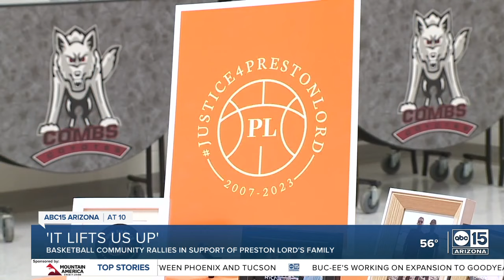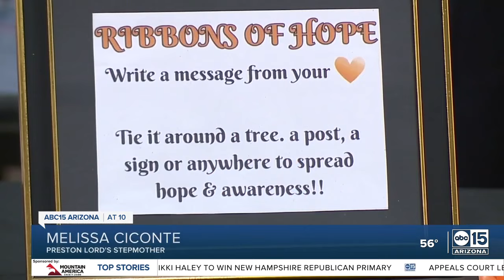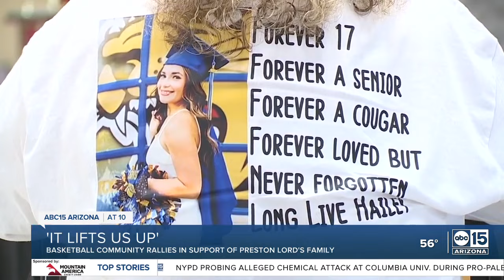Basketball community rallies in support of Preston Lord's family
A community event was held at Combs High School on Tuesday to honor Preston Lord and other teens impacted by teen violence, followed by a show of support at the Combs Coyotes basketball game. Lord's spirit continues to fuel the team's energy, which was apparent as Combs played against Eastmark. Head coach Hosea Graham started the game with a heartfelt message — "be kind." In Lord's honor, his jersey was on a seat next to his fellow teammates.